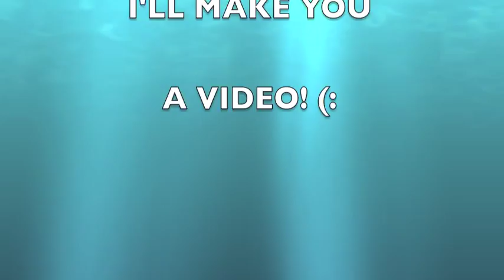Aleksandar Kolarov-Sexy and I Know It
Photos of Kolarov

Sexy and I Know It by: LMFAO